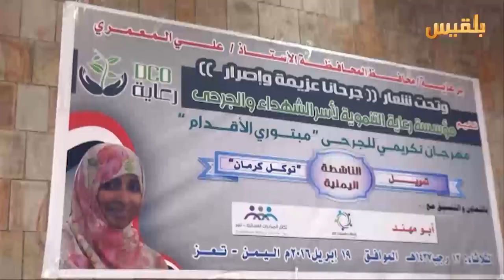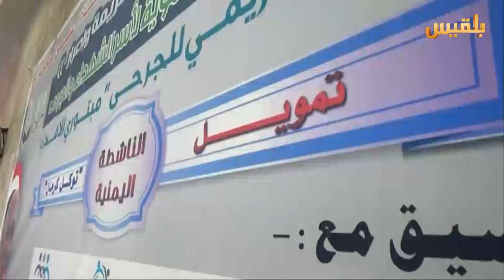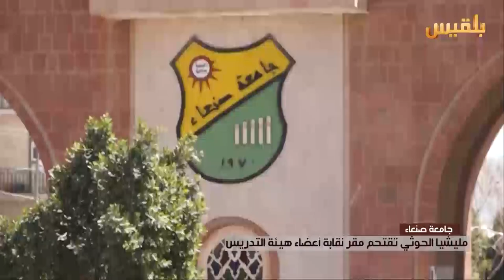نشرة اخبار الساعة الخامسة | 20-4-2016 | تقديم: امل علي